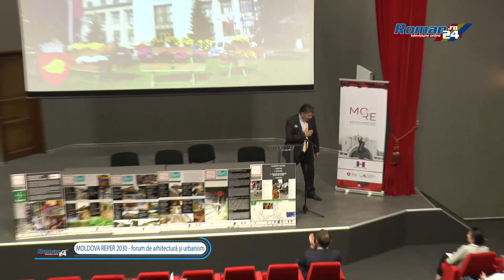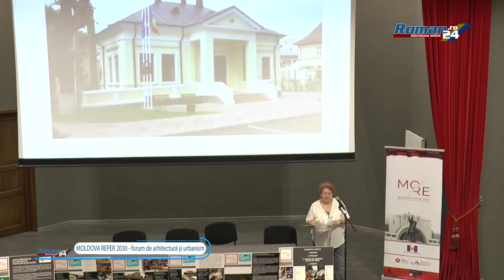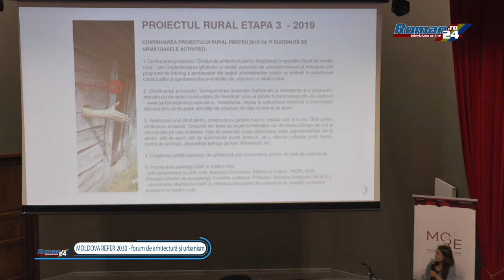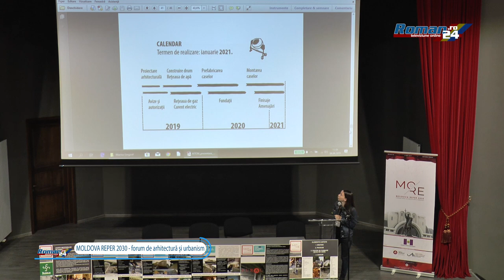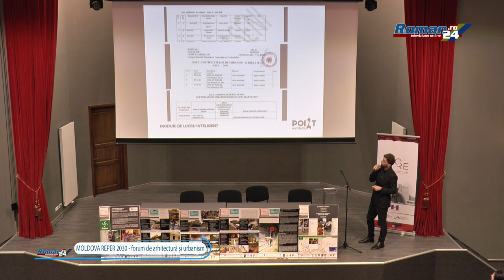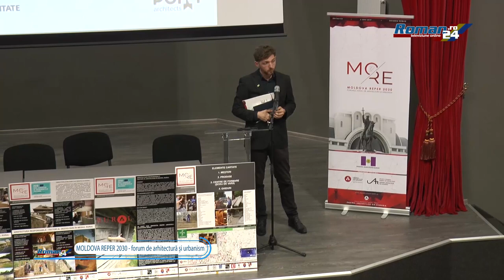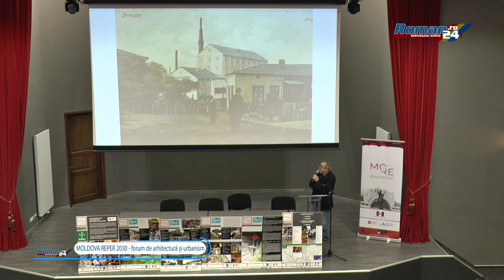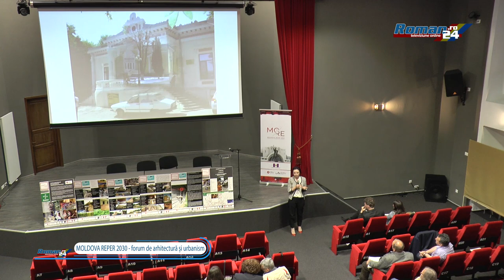Forumul de Arhitectura si Urbanism Moldova Reper 2030